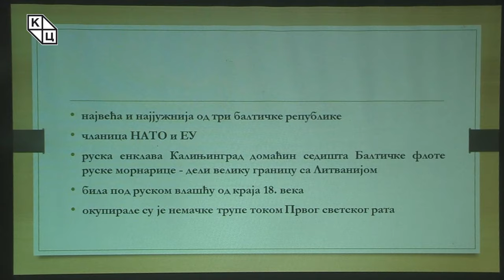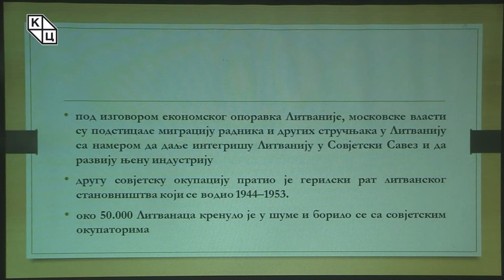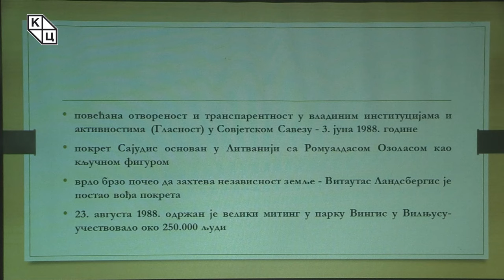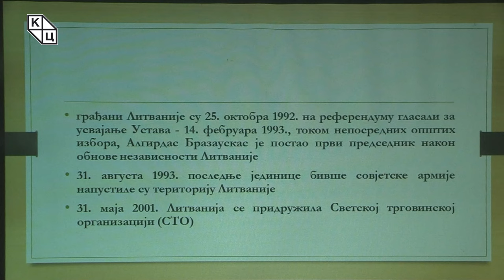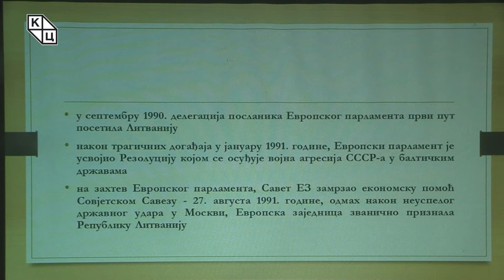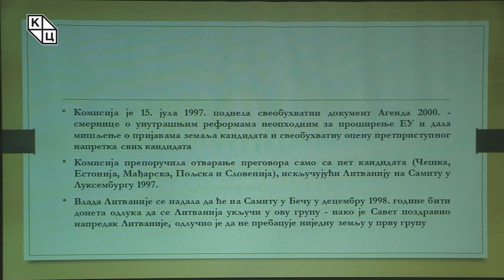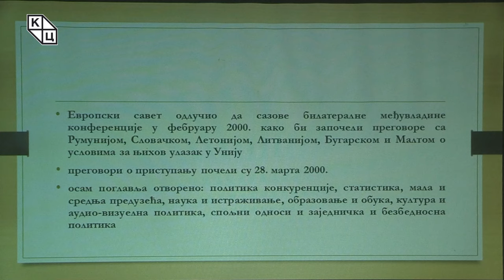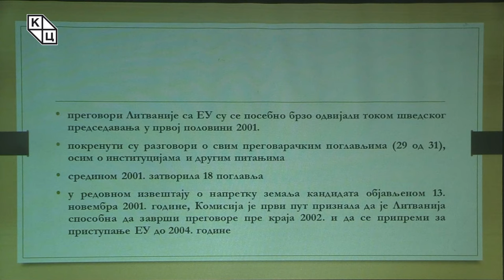др Јелена Тодоровић Лазић - „Литванија – пут до чланства у Европској унији: први део“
Предавање др Јелене Тодоровић Лазић на тему „Литванија – пут до чланства у Европској унији: први део“ (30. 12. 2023)

У септембру 1990. делегација посланика Европског парламента први пут је посетила Литванију. Европски савет у Копенхагену је 21/22. јуна 1993. одлучио да земље Централне и Источне Европе, које су закључиле споразуме о придруживању са ЕУ, могу да постану чланице Европске уније у будућности, утврдивши критеријуме из Копенхагена које земље кандидати морају да испуне. Европски споразум Литванија‒ЕУ потписан је 12. јуна 1995. и њиме се признаје крајњи циљ Литваније да постане чланица ЕУ.

Литванија уложила све напоре да се што пре и паралелно са другим земљама кандидатима припреми за чланство и покрене конструктивне преговоре. Морала је да спроведе много сложених унутрашњих реформи: најпре укидање смртне казне, потом и разградња нуклеарне електране Игналина, али и да гарантује право грађанима ЕУ на стицање власништва над земљиштем у Литванији. Национални програм постао је важан програм домаћих реформских приоритета Литваније.